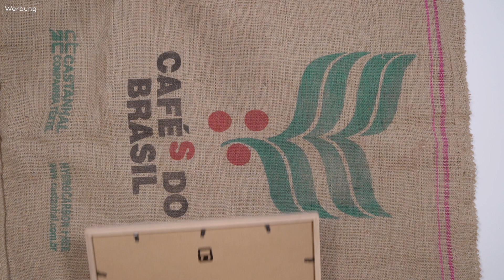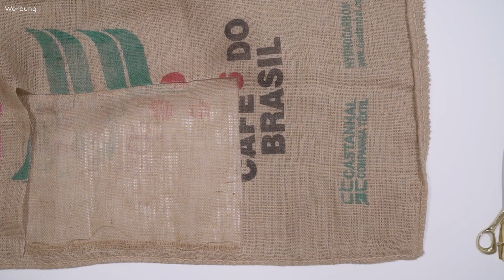Kaffeesack Upcycling 6 DIY & Nähideen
Heute machen wir 6 richtig tolle und nachhaltige Zero Waste DIYs aus einem alten Kaffeesack! So ein Kaffeesack wird oft nur einmal für den Transport von Kaffeebohnen verwendet, da er auf der Reise oft stark belastet wird oder Proben entnommen werden müssen. Heißt er ist ein Verpackungsprodukt, das man oft sogar geschenkt bekommt und aus dem man wirklich coole Projekte nähen kann. 😍

Außerdem habe ich noch eine VERLOSUNG für euch.

Ihr könnt ein Kaffeepaket mit allen drei BARISTA Kaffeesorten inklusive Zubereitungsprodukt von Tchibo gewinnen. ☕️

Um an der Verlosung teilzunehmen: (beendet)
2. Schreibe einen Kommentar unter diesem Video, was du aus einem alten Kaffeesack machen würdest oder welches Projekt du am besten findest.
3. Eine Adresse in Deutschland, Österreich oder der Schweiz haben.

Teilnehmen kannst du bis zum 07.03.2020 um 23.59 Uhr.
Der Gewinner wird am 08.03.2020 hier in der Infobox bekannt gegeben und in den Kommentaren benachrichtigt.
Gewonnen hat: Civetta47

. . . . . . . . . . . . . . . . . . . . DANKESCHÖN . . . . . . . . . . . . . . . . . . . .

Habt ganz lieben Dank für all euer positives Feedback,

Liebst*** Liz

. . . . . . . . . . . . . . . . . . . . . . . MUSIK . . . . . . . . . . . . . . . . . . . . . . .

. . . . . . . . . . . . . . . . . . . . . EQUIPMENT . . . . . . . . . . . . . . . . . . . . .

Camera & Editing

Sony A 7 III
Canon 80D
Canon Objektiv
Rode Funk Mikrofon

Meine Nähmaschinen

Bernina 530
Bernina L 460